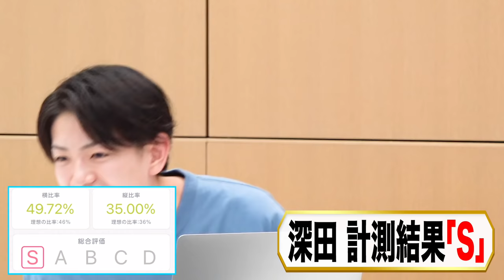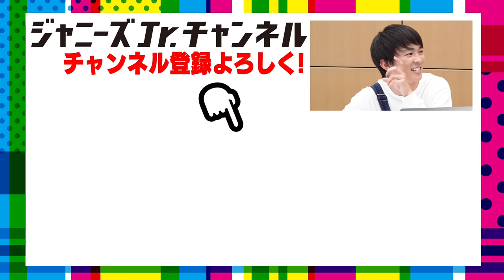少年忍者 【次世代ジャニーズのイケメンは俺だ!!】目指せイケメンNo.1！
今回は僕たちジャニーズにぴったりな企画！
スマホのアプリを使ってイケメン診断に挑戦しました!!
以前、HiHi Jetsもやっていたのですが、僕たちも負けてはられません。
もちろん、僕たち『ジャニーズですから』診断の結果は最高だと思いきや…予想外の結果に!?
どんな結果かは、動画でご確認ください！